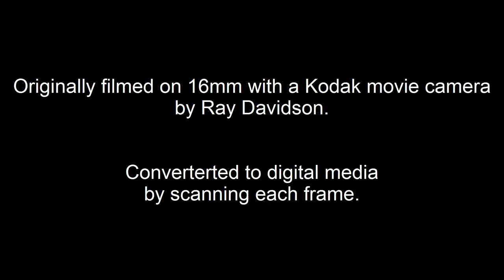1943 Home movie 16mm Perth Western Australia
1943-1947. Home movie clips. Kodak 16mm colour film. No sound. Perth, Western Australia.
For HTML5 videos use Internet Explorer or Firefox as Chrome has problems.
On screen: Muriel Newman and Nola Davidson.
John, Barry and Carolyn Newman,
Peter Nattrass and birthday party friends.